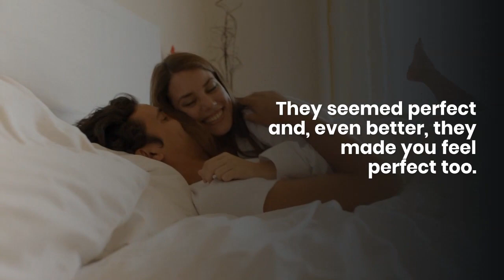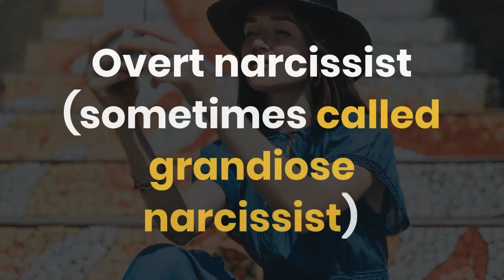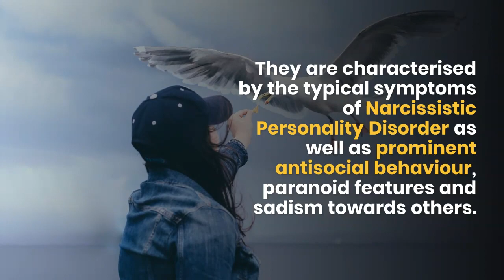3 Types Of Narcissist and How They Present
Overt narcissist (sometimes called grandiose narcissist)
Overt narcissists are characterised by grandiosity, attention-seeking, entitlement, arrogance and little observable anxiety. They can be socially charming, despite being oblivious to the needs of others, and are interpersonally exploitative.  They engage in superficial relationships and seek out external feedback that supports their grandiose sense of self and protects them from their fragile self image

Covert narcissist (sometimes called vulnerable narcissist)
Coverst narcissists present as vulnerable, fragile and thin-skinned.  They are characterised as inhibited, distressed and hypersensitive to evaluations of theirs, while chronically envious and evaluation themselves in relation to others. Interpersonally they tend to be shy, outwardly self-effacing (modest) and hypersensitive to criticism, but are covertly grandiose and jealous.

Malignant narcissist
They are characterised by the typical symptoms of Narcissistic Personality Disorder as well as prominent antisocial behaviour, paranoid features and sadism towards others.  they engage in chronic lying, intimidation and financial or interpersonal secondary gains which maintain their malignant pattern.